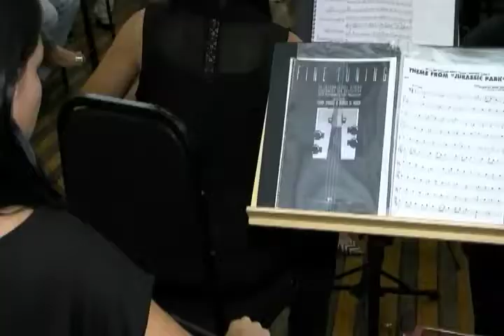Jornal da Amazônia | Projeto Música na Estrada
Projeto Música na Estrada leva canção clássica a pessoas que não tem acesso